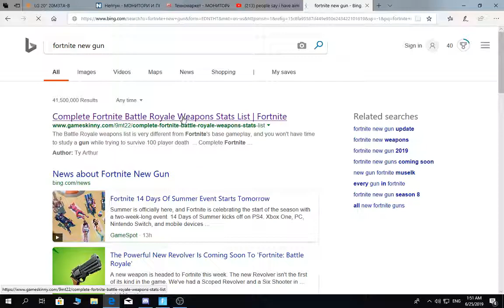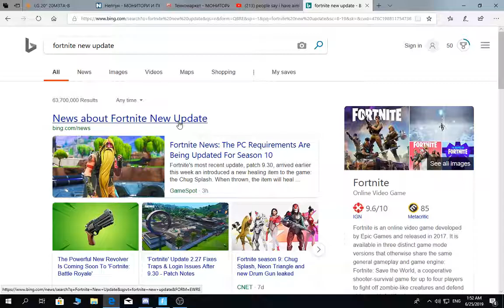1 st win on youtube!!